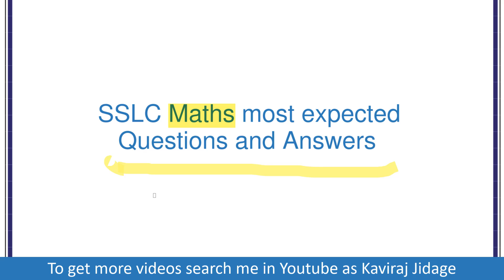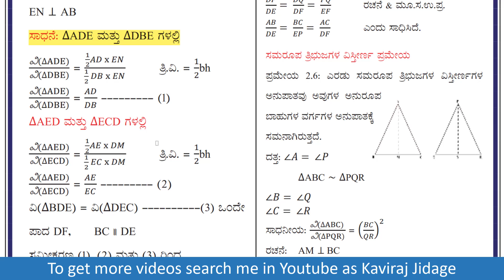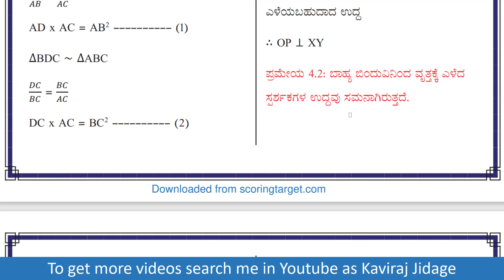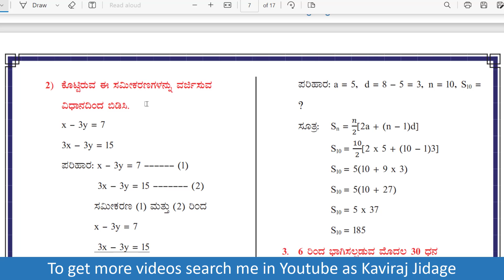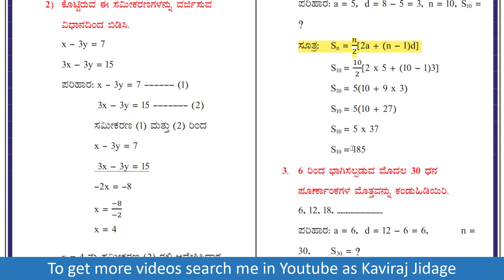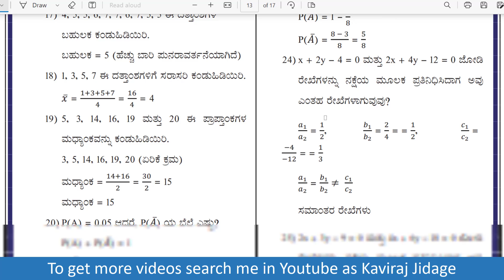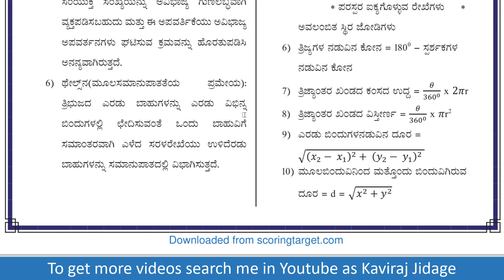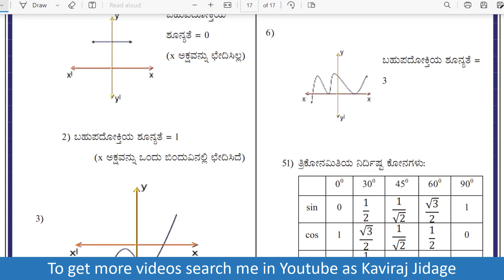SSLC Maths most expected questions and answers | 10th class Maths important notes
1. Facebook:
2. Telegram:
3. Instagram:
Hi.. I'm Kaviraj Jidage. In today's video we are going to learn SSLC Maths most expected questions and answer. We will learn 10th class Maths important notes for exam. Study material for 10th standard exam preparation.
Study 10th class Maths important questions and answer. We have provided most expected Maths questions for SSLC exam. 10th class important questions and answers.
To get more video notes for SSLC, visit our YouTube channel. This channel is very useful for 10th class exam preparation.